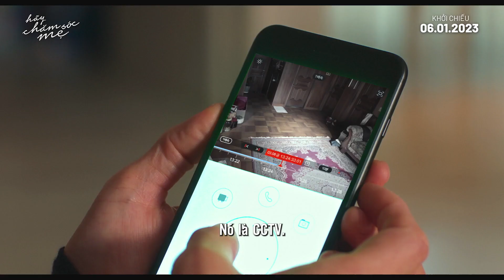HÃY CHĂM SÓC MẸ I Dự kiến khởi chiếu 06 01 2023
Gia đình mà như người xa lạ, một người xa lạ lại như gia đình. Đâu là lựa chọn của cụ bà 85 tuổi? Jeong Mal-im, một cụ bà 85 tuổi đến từ Daegu, đã luôn sống mà không cần bất kỳ sự giúp đỡ nào từ con cái và cố gắng tận hưởng một cuộc đời thứ 2 bằng cách tự chi trả cho cuộc sống của mình. Nhưng chẳng may, cơ thể của bà không cho phép! Bà bị gãy tay trong lúc đứa con trai duy nhất Jong-wook đến thăm sau một thời gian dài, và tai nạn này đã mang đến cho bà một người chăm sóc, Mi-seon. Trái ngược với trái tim mình, bà chỉ nói những lời cay nghiệt với đứa con trai đang cố gắng dùng camera quan sát để lo lắng cho mẹ mình. Và bà cũng không thích người chăm sóc vì dường như cô ta đang âm mưu gì đó. Tưởng chừng xích mích dần được hòa giải thì vào một ngày lễ, gia đình Jong Wook đột ngột đến thăm bà, mâu thuẫn vốn đã bị chôn vùi lại bùng nổ lần nữa... Gia đình rốt cuộc là gì vậy? Từ giờ, hãy sống cùng nhau nhé. "Hãy chăm sóc mẹ!"